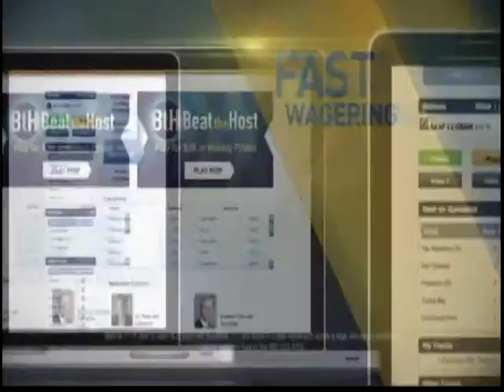Handicapping Show March 20, 2014